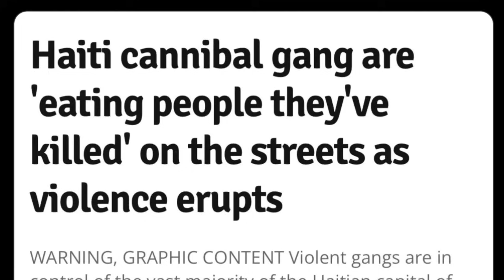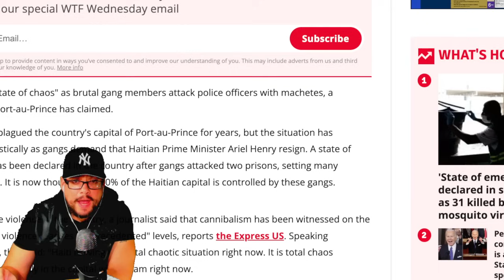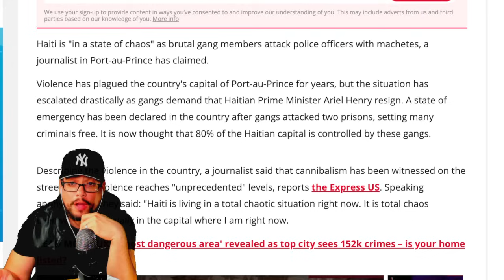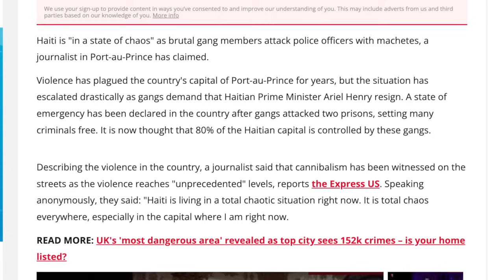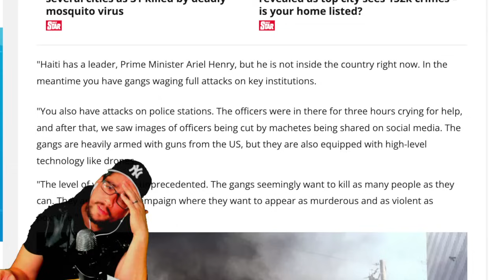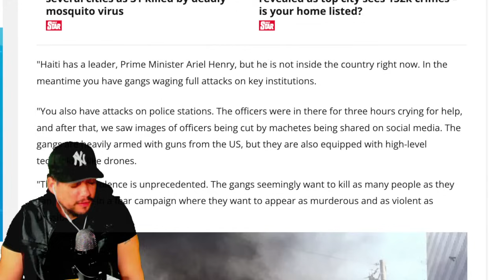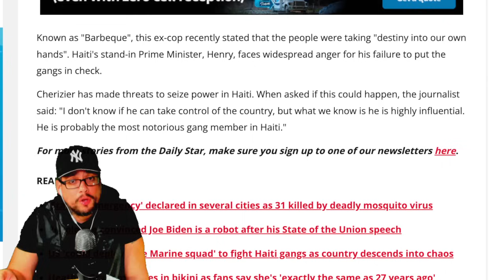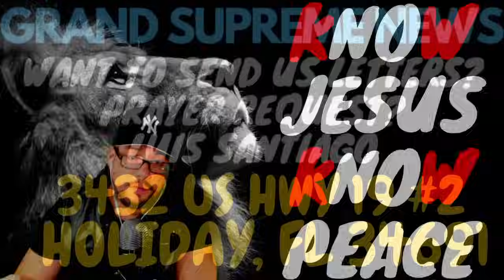RED ALERT NEWS